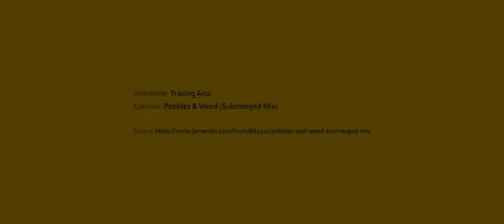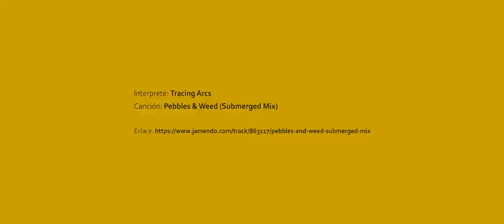Kit de energías renovables - Secuencia 1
Set educativo de energías renovables Horizon.
Esta secuencia muestra como encender el módulo LED conectando los cables de la turbina a las respectivas terminales en la base del módulo.